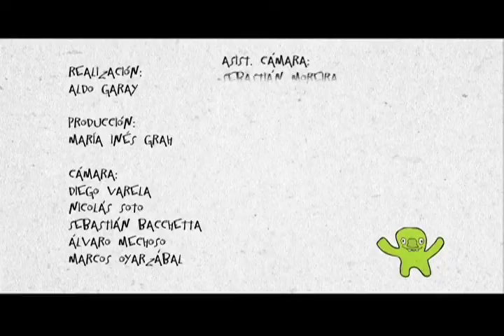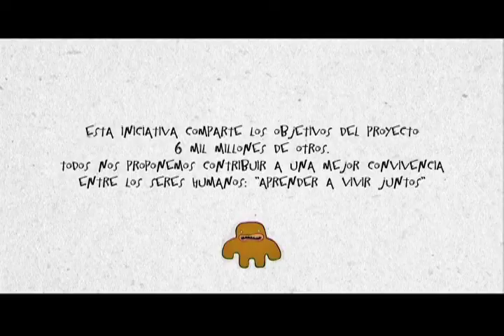Vivir Juntos. Discriminación (Uruguay)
Opinión de los jóvenes uruguayos sobre la discriminación en Vivir Juntos